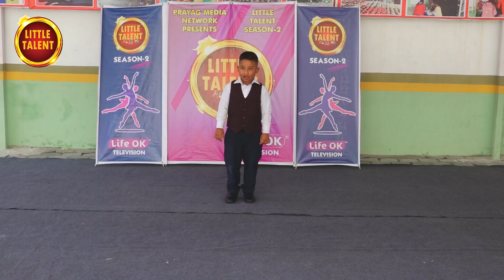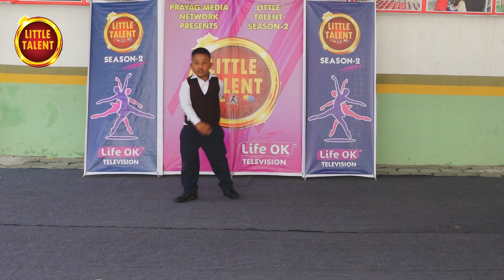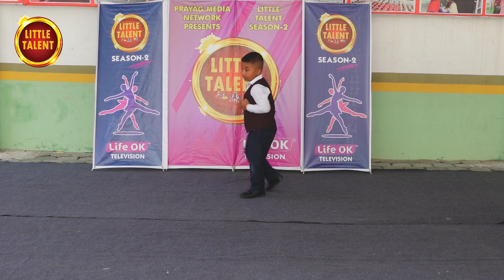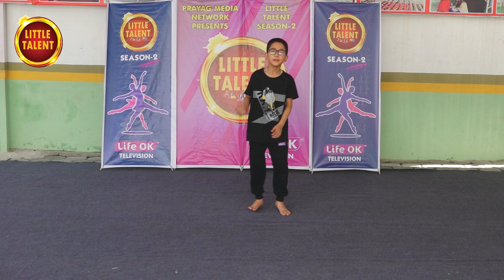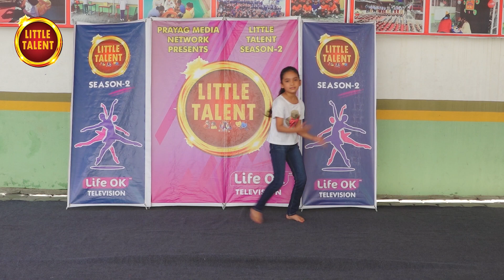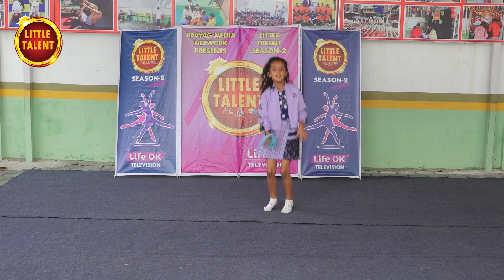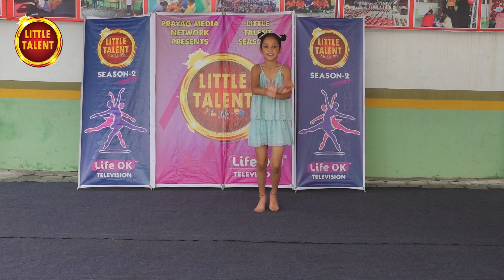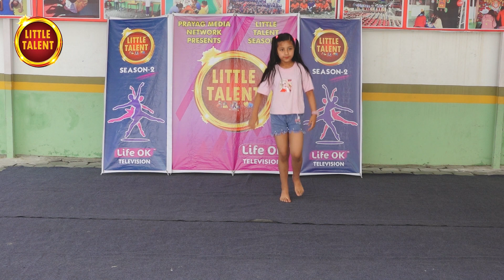LITTLE TALLENT SEASON 2 || SECOND ROUND 1 || LIFE OK TELEVISION HD || EPOSIDE 11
A complete Dancing semi-reality show. Don't miss to watch, keep and touch.
Life Ok Television Presents LITTLE TALENT SEASON 2.

CREDITS
HOST
PREKSHYA PARAJULI

JUDGE
SANJIV SINGH KARKI
BALMUKUNDA PRAJAPATI

BACKGROUND VOICE
PRATIKSHYA PANDEY
PRAKASH CHAULAGAIN

MIXING & MASTERING
BISHAN MANANDHAR

VOCAL
SANDIP KARKI

CAMERA MAN
KRISHNA THAPA

SOUND DESIGNER
SANDIP KARKI

EDITOR & GRAPHIC
NIROJ SHRESTHA

DIRECTOR
GANESH PRASAD ARYAL

DIRECTOR / PRODUCER
PRALAD PARAJULI

SUPPORTING TEAM
BINOD GURUNG
NIROJ SHRESTHA
RAMA KARKI
SUJAN POKHREL

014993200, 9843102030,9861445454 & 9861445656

SEMIREALITY SHOW
LITTLE TALLENT
LIFE OK TELEVISION
LITTLE TALLENT SEASON 2
DANCING REALITY SHOW
DANCING COMPETITION SHOW
DANCING COMPETITION SHOW IN NEPAL
NEPALI DANCING COMPETITION
VIRTUAL DANCING PROGRAM
ONLINE LITTLE TALLENT

LIFE OK TELEVISION , A COMPLETE MEDIA HOUSE

Corporate Office : Saraswatinagar, Koteshwor -Kathmandu

LIFE OK HD TV PRODUCTION FOR PRAYAG MEDIA NETWORK

LITTLE TALLENT
BALMUKUNDA PRAJAPATI
GANESH PRASAD ARYAL
PRALAD PARAJULI